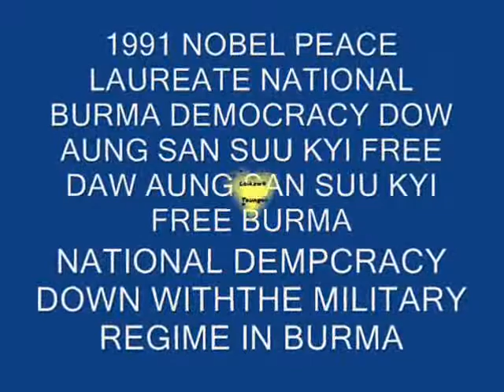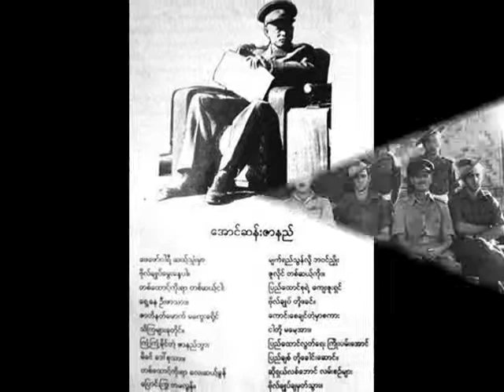shwe hla....... daw aung san suu kyi free democarcy in burma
shwe hla--- rakhing state kyauk taw khong dok